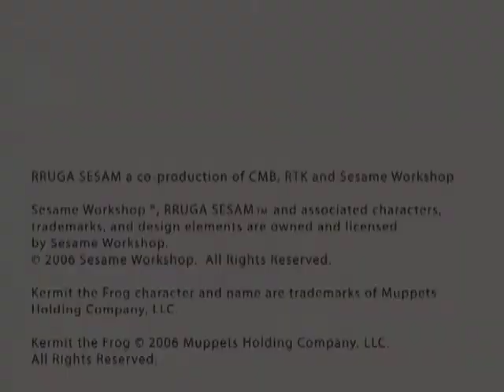Rruga Sesam (Sesame Street) - Credits (Albanian, Kosovo)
this is what my life has come to... credits.